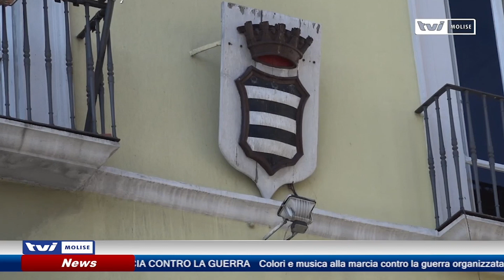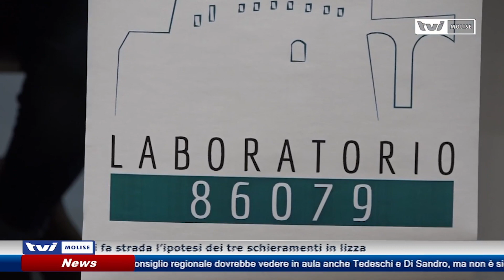Verso le Comunali a Venafro: la fatica di comporre le liste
Verso le Comunali di Venafro. I papabili alla candidatura a sindaco a lavoro per la composizione delle  liste. Decisivi i prossimi giorni. Intanto si fa strada l’ipotesi dei tre schieramenti in lizza